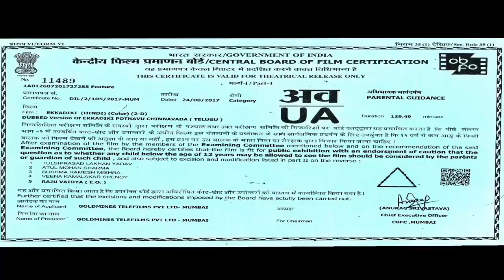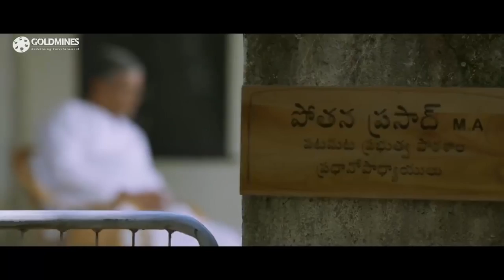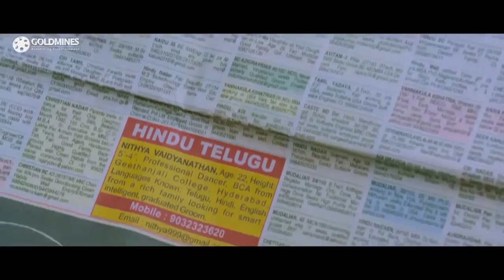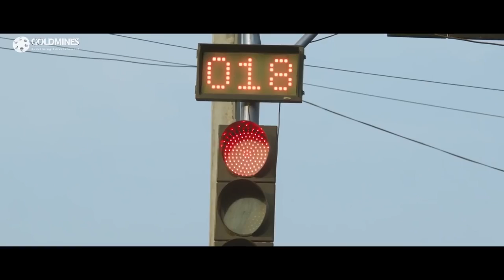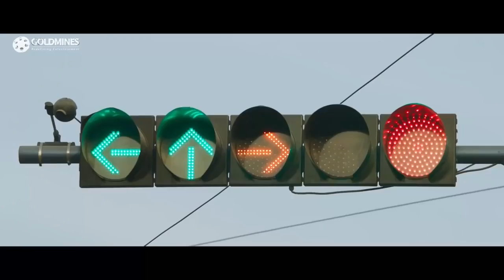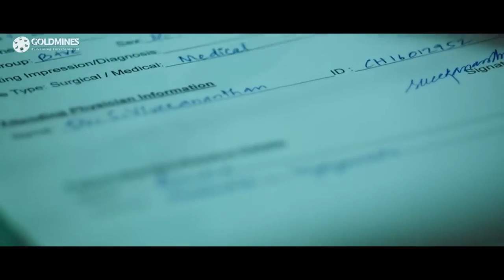Ekkadiki - South Blockbuster Romantic Thriller Hindi Dubbed Movie | Nikhil Siddharth, Hebah Patel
Arjun falls in love with a woman who reminds him of his former lover who leaves him without giving any reason. When he goes to look for her, he finds out that she was possessed by a spirit, Amala.

Movie:- Ekkadiki
Starcast :- Nikhil Siddharth, Hebah Patel, Nandita Swetha, Avika Gor